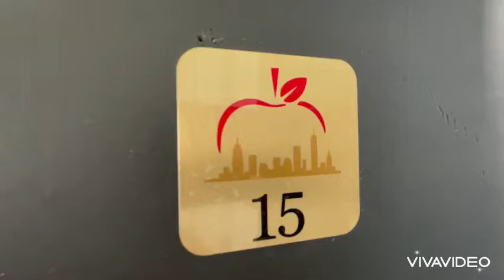**417 54th Street, WNY, NJ Apt 15E- $1725**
**GORGEOUS 1 BEDROOM APARTMENT**

**NO FEE**

~APT Features~

*Modern white kitchen
*Dishwasher
*Microwave
*Laundry in building
*Stunning light fixtures
*Heat and hot water included
*4th floor walkup
*Hardwood flooring
*Near transportation

Leasing:
*No Brokers Fee
*Application Fee
*1st months’ rent and one and half month security deposit due prior to your move in